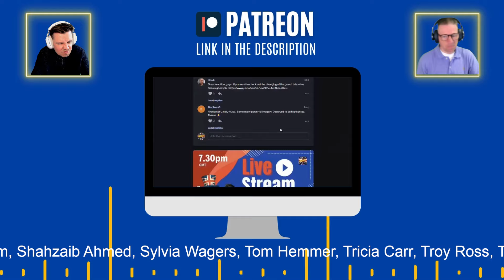BRIT DADS REACT to A Randy Rainbow Song Parody FIRST TIME HEARING FORTY-FIVE!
Hopefully you enjoy our style of reactions, including todays video: BRIT DADS REACT to A Randy Rainbow Song Parody FIRST TIME HEARING FORTY-FIVE!

Amanda Arford
Barbara  L
Becca
Brian Struebing
Cheryl
Cheryl Johnson
Dale Fling
dave mellet
Dave Mellet
Debbie Lawler
DebbierR
Dee Savage
Edward Hayward
Elmar Winkler
Firefighter Chick
G Bulmer
Gloria Roshto
Hawk
Jamie M
japcar84
Jeff Kitzerow
Jenni Upcott
Joel Feuchtinger
Jon Jeffrey Olsen
Kari Williams
kenneth sellers
Laura Sands
MadisonG
PhantomRocker
Rachel Dacus
Rob Andres
Ron Lim
Sylvia Wagers
tom hemmer
Troy Ross
Tundiel
William Ang